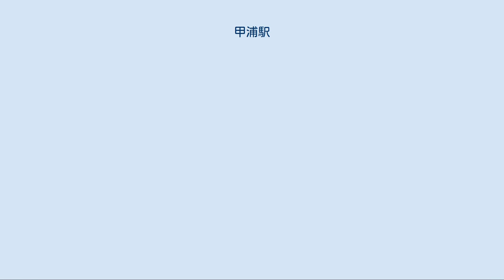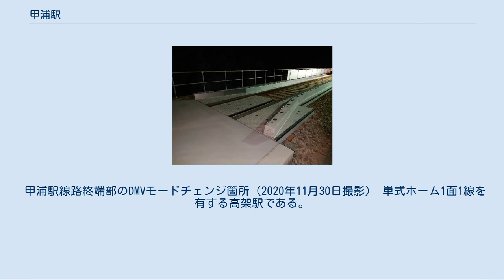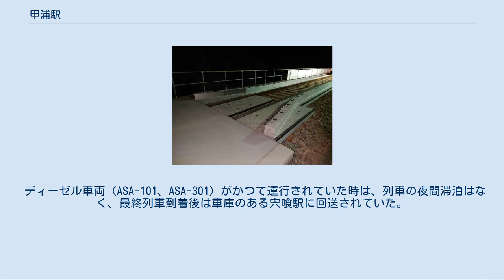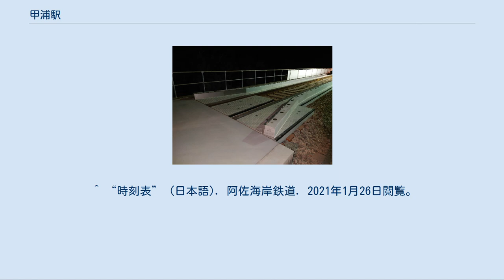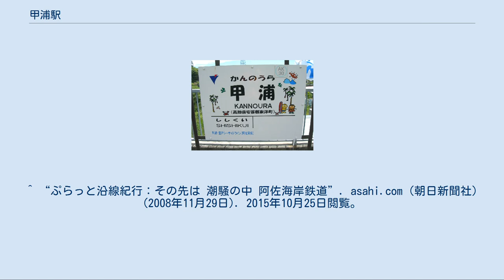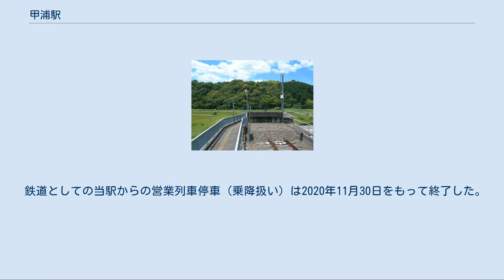甲浦駅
線路終端部の車止め（DMV乗り入れ改修工事前。現在は撤去） 線路終端部（駅外より。DMV乗り入れ改修工事前） 駅名標 駅前（DMV乗り入れ改修工事前） DMVモードチェンジ箇所への取付道路（2020/12・工事中） 甲浦駅（かんのうらえき）は、高知県安芸郡東洋町大字河内にある、阿佐海岸鉄道阿佐東線の駅である。
駅番号はAK30。
東洋町の代表駅ならびに唯一の鉄道駅である。
 DMV化により当駅はバスとの切り替えを行う甲浦信号場（かんのうらしんごうじょう）に格下げされ、信号場前のバス停留所（バス駅）より阿佐海岸鉄道のDMVが発着する予定。
 路線開業以来、この路線で唯一高知県内に属する駅となっている。
また、高知県内に属する鉄道駅では最も東に位置するほか、他の高知県内の駅と隣接していない飛地状態の駅となっている。
 当駅から室戸岬を経て奈半利駅（土佐くろしお鉄道ごめん・なはり線として開業）までの間には、鉄道敷設法による予定鉄道線路（改正鉄道敷設法別表）により鉄道を敷設する計画が定められていた（未成線）が、国鉄再建法によって事業が凍結されたのち、国鉄分割民営化に伴う法令施行に伴い鉄道敷設法が廃止され、法的な根拠をもった路線計画は消滅した。
ただ、2020年までに阿佐東線にDMVを導入することが決定し、当駅から先は高架線を下りて一般道路を走行して室戸岬方面を目指すとしている。
 甲浦駅線路終端部のDMVモードチェンジ箇所（2020年11月30日撮影） 単式ホーム1面1線を有する高架駅である。
室戸・奈半利方面へ延伸できるような構造となっており、その構造を活かしてDMVのモードチェンジ場所と、駅舎前に降りる、その車両専用のスロープが建設された。
駅舎は高架上にあるホームから階段を降りた線路脇に設置されている。
 DMVの設備工事完了後は、モードインターチェンジのみの甲浦信号場となり、従来のプラットホームは使用せず、乗降は駅舎前に設置されるバス停を利用することになる。
 甲浦婦人会が売店の営業と乗車券の販売を受託する簡易委託駅である。
なお、同会は駅構内にてレンタサイクルの営業も行っている。
 ディーゼル車両（ASA-101、ASA-301）がかつて運行されていた時は、列車の夜間滞泊はなく、最終列車到着後は車庫のある宍喰駅に回送されていた。
翌朝再度同駅から回送され当駅始発列車となっていた。
 駅ノート・駅スタンプが設置されている。
駅名標には東洋町が観光案内板などで使用しているキャラクターがあしらわれている。
 牟岐方面へ向かう場合は阿波海南駅で乗り換える必要がある。
 前述のとおり、工事完了後は当信号場前のバス停留所より阿佐海岸鉄道のDMVが発着予定。
 ※（室戸岬・奈半利駅・安芸駅方面は室戸世界ジオパークセンターで乗り換え）（奈半利駅までは阿佐線の未成区間） 以下の高速バスは、約1km離れた甲浦中学校付近に停車する。
徳島バス南部の甲浦口バス停と同じ場所にある。
 ※阿南駅～甲浦間のみ途中乗降可能。
 ^ “阿佐海岸鉄道、線路・道路両用車両を20年までに導入”. 日本経済新聞 (2017年2月4日). 2019年3月12日閲覧。
 ^ “◆ 甲浦駅駐車場・バス停移転のお知らせ” (日本語). 阿佐海岸鉄道. 2019年2月28日閲覧。
 ^ “阿佐東線、DMV対応工事で12月から全線運休 バス代行輸送” (日本語). レイルラボ(RailLab). 2020年12月2日閲覧。
 ^ “時刻表” (日本語). 阿佐海岸鉄道. 2021年1月26日閲覧。
 ^ “DMV車両「性能試験」の公開について” (日本語). 阿佐海岸鉄道. 2021年1月20日閲覧。
 ^ “阿佐鉄のＤＭＶ 性能試験開始｜NHK 徳島県のニュース”. NHK NEWS WEB. 日本放送協会 (2021年1月20日). 2021年1月21日閲覧。
 ^ “阿佐海岸鉄道のDMV、1月20日から性能試験…初日は沿線住民へ限定公開” (日本語). レスポンス (2021年1月17日). 2021年1月21日閲覧。
 ^ “安全が第一 ＤＭＶ試走 : ニュース : 高知 : 地域” (日本語). 読売新聞オンライン. 読売新聞社 (2021年1月21日). 2021年1月21日閲覧。
 ^ “DMVに関する技術評価検討会” (日本語) (PDF) (プレスリリース), 国土交通省, (2020年12月18日), オリジナル...